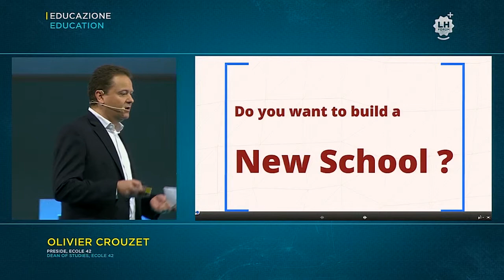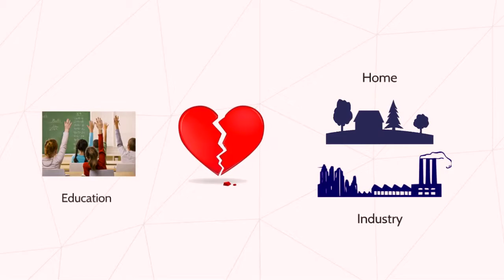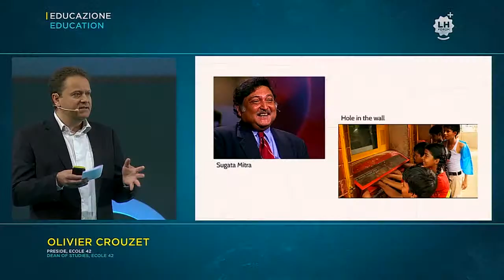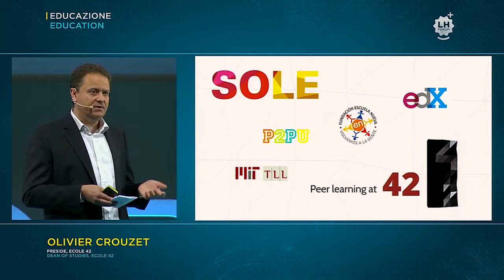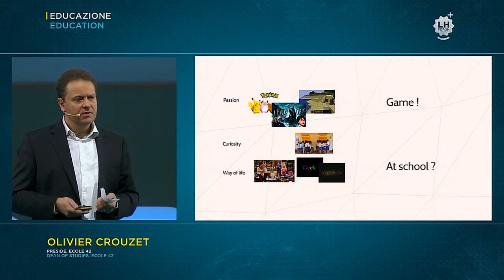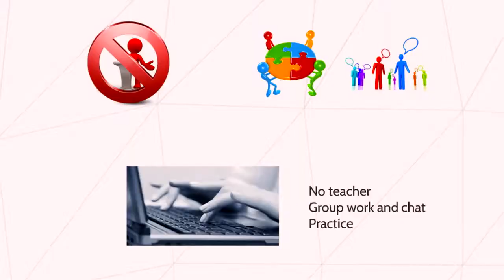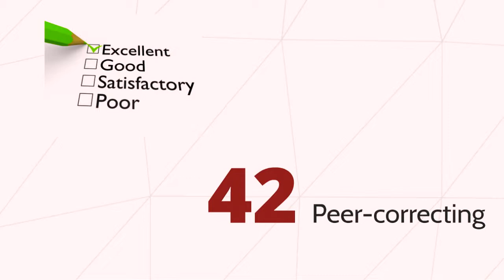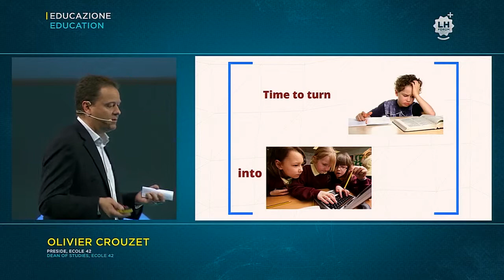Olivier Crouzet San Patrignano 2014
Olivier Crouzet, Dean of studies Ecole 42, talks about the education as a fundamental tool to create a positive society at LHFORUM San Patrignano 2014.